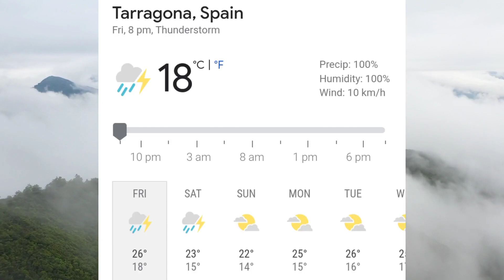INUNDACION TARRAGONA | Tormentas en Tarragona Hoy ⛈️🥶 | tiempo tarragona / SPAIN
BREAKING NEWS AS FLOOD IN TARRAGONA SPAIN ( ALL WEATHER LATEST DETAILS SHARED IN THIS VIDEO )

Credit :
1.

2.